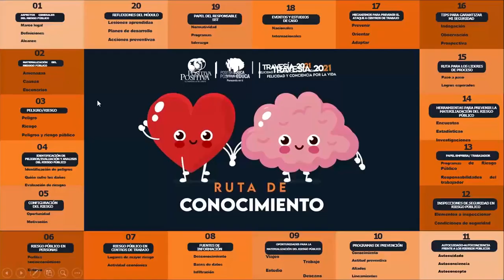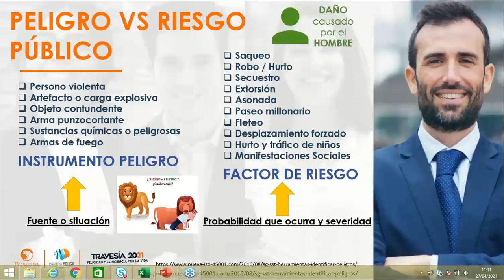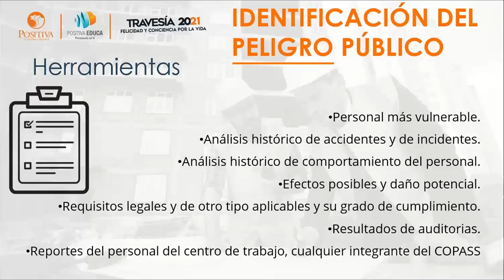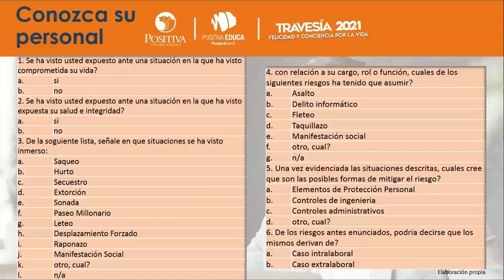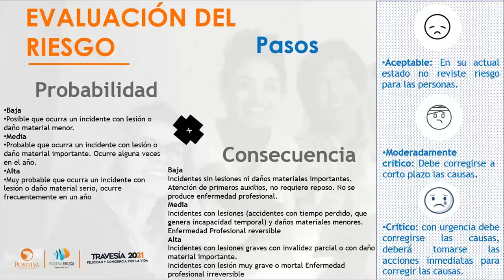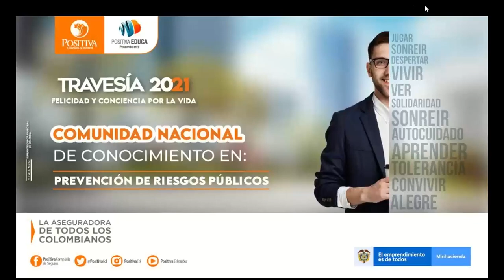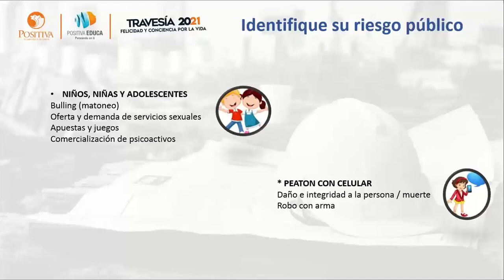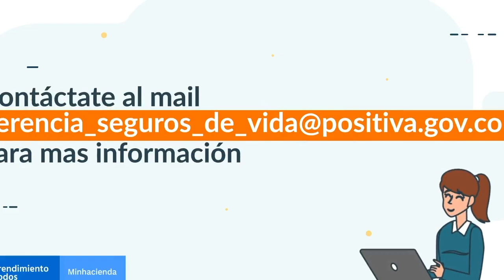Resiliencia en el ámbito laboral - Elemento esencial en la prevención de los riesgos públicos